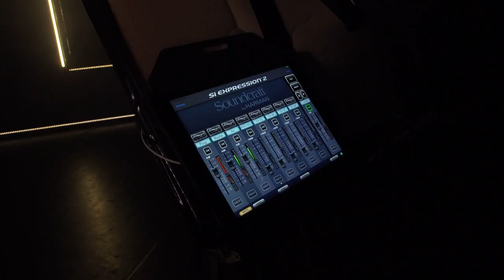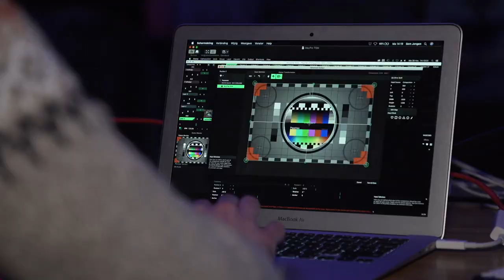Achter de schermen bij Peachez online - Toneelgroep Maastricht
Van 1 t/m 10 december 2020 speelt Toneelgroep Maastricht Peachez in Zoom. De geplande theatertournee is voortijdig moeten stoppen vanwege de coronasluiting van de theaters.
Hoe onze cast en crew onder leiding van regisseur Michel Sluysmans tot de online versie zijn gekomen, zie je in deze achter de schermen film.
Aanmelden voor deze live zoomvoorstelling kan via de website van Toneelgroep Maastricht

film: Sander Selen en Liza Gloudemans